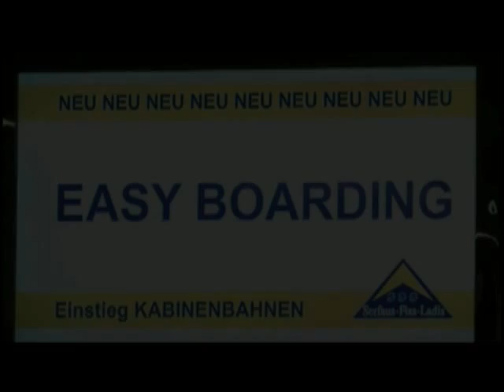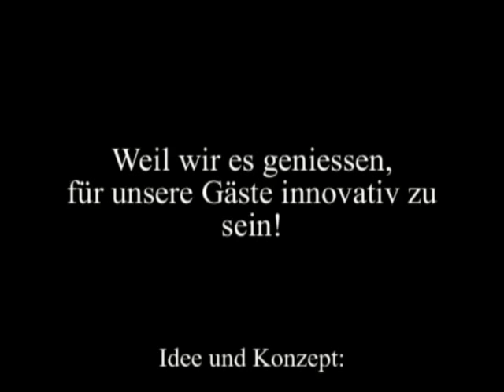easy boarding 0403neu1.mp4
Neues stressfreies Einsteigen in Gondelbahnen bei Vollbetrieb.